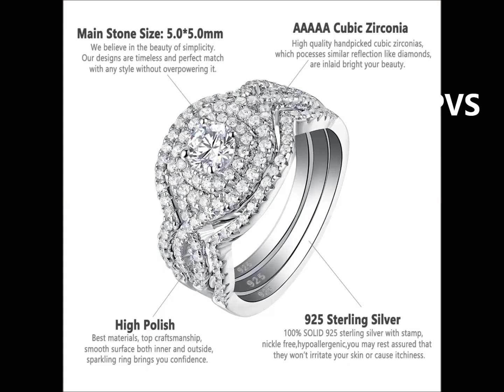Newshe 3pcs Engagement Ring Set for Women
Engagement Ring Set
Rings Set
Fancy Rotate Rivet Bangles